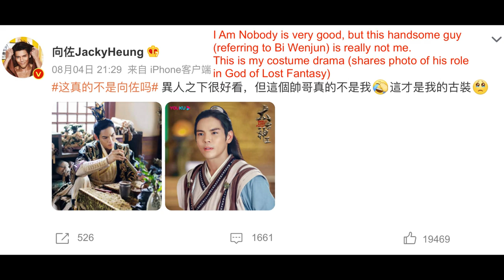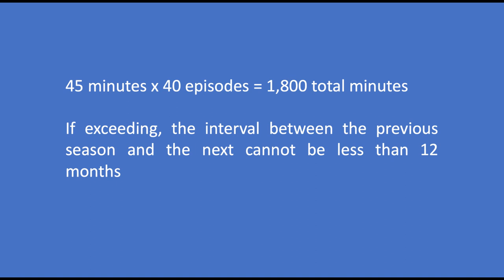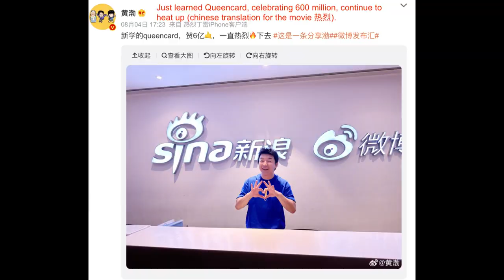New Policy for C-Dramas, The Outcast Live Action, Celebs Dance to Queencard in China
0:08 I Am Nobody Live-Action Has Started Airing
Correction: 1:05 The premiere date for drama based on the life of Teresa Teng has been postponed
1:44 Lost You Forever photoshoot
2:15 New regulations may affect your favorite
3:20 My Boss wraps filming
3:50 Jiang Yiyi and Ao Ziyi cute cp
4:39 everyone's dancing to queencard